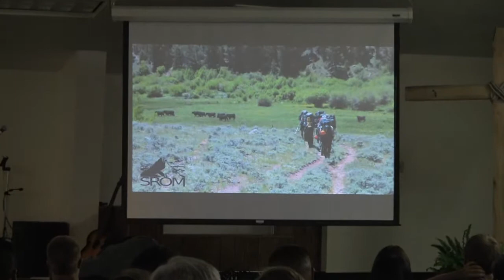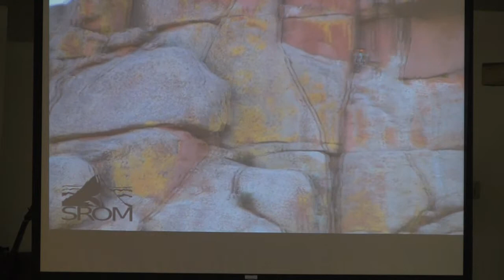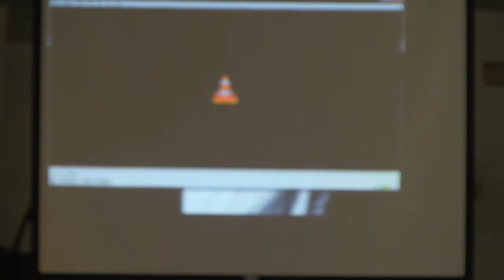Rock Tribe's Partnership With SROM